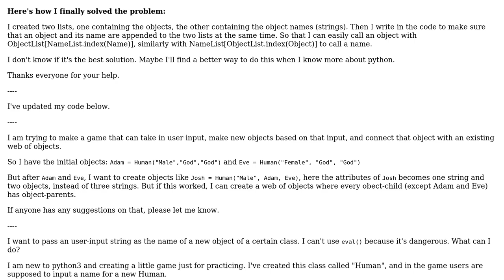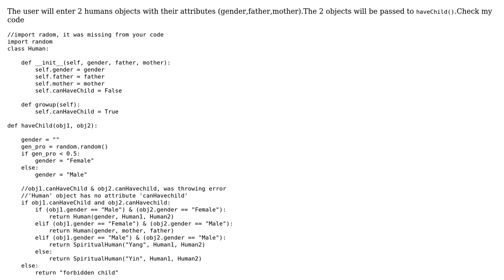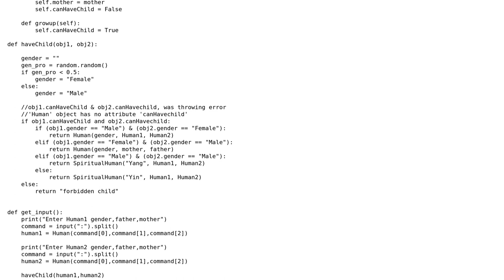How to pass string as object name? (2 Solutions!!)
How to pass string as object name?

With thanks & praise to God, and with thanks to the many people who have made this project possible! | Content (except music & images) licensed under CC BY-SA | Music | Images & others | With thanks to user Thierry Lathuille user Marios Nikolaou user JustCallMeGary and the Stack Exchange Network Trademarks are property of their respective owners. You are responsible for your own actions.